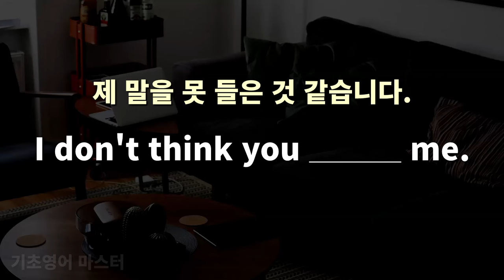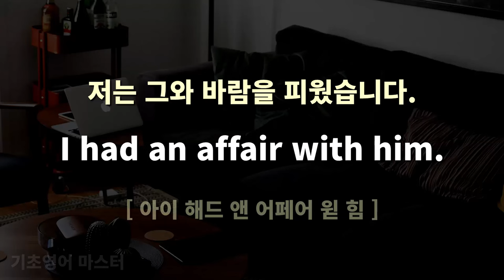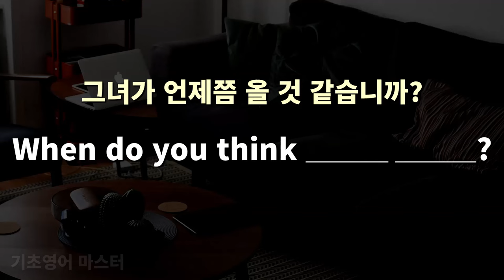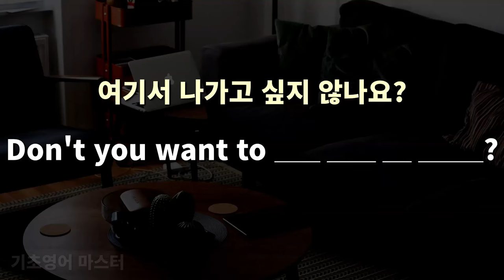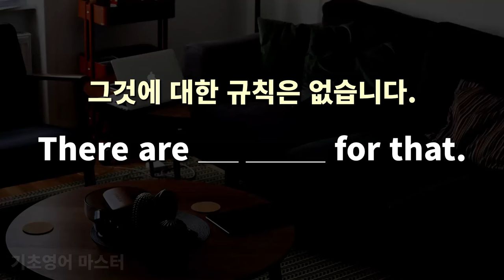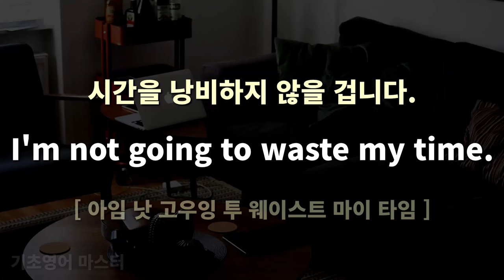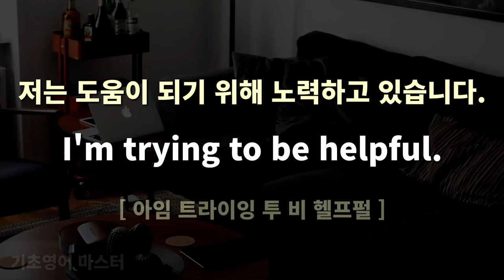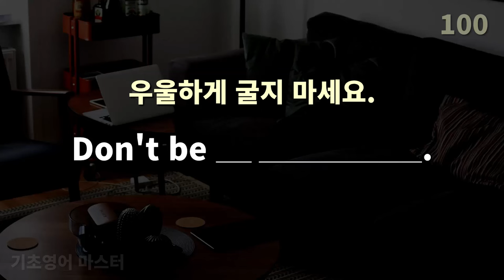기초 생활영어 100문장, 이 문장들은 말할 수 있어야 해요 - 13편